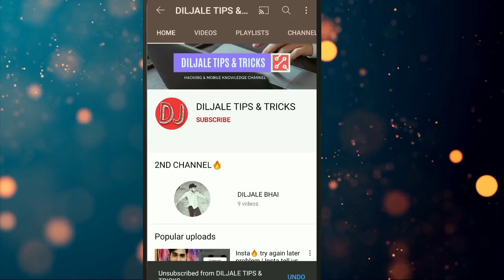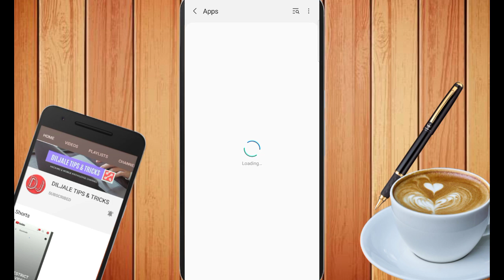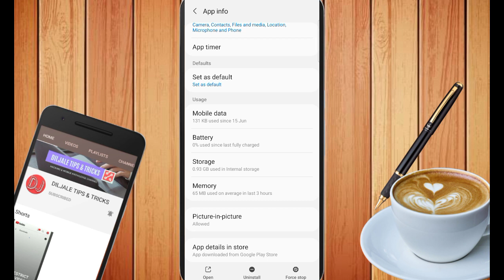Help Us Confirm You Own This Account 2021| Fix Instagram Security Code Not Received | Diljale 🔥 Bhai